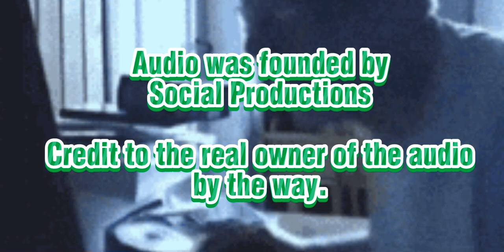The AGK Show Episode 6: Angry German Kid & Friends Go To Jail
Angry German Kid & Friends Go To Jail

Fine. I’ll stop with the 6 day breaks ._.
I also had the idea to make this episode. Anyways, enjoy.